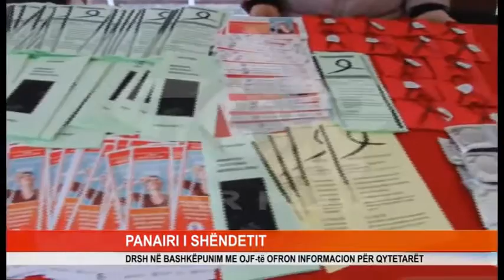PANAIRI I SHËNDETIT